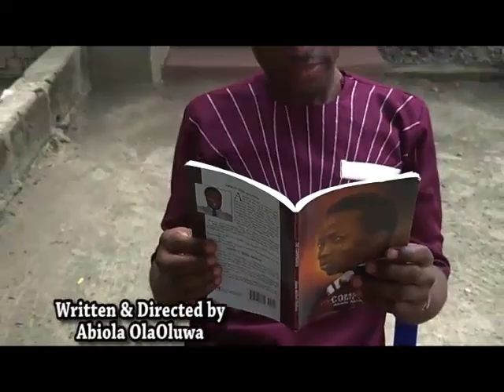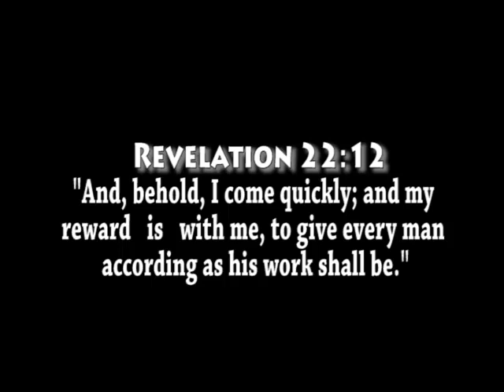PERILOUS TIME Episode 3. (Written & Directed by: Abiola OlaOluwa)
Yes, it been long they have been saying Jesus Christ is coming but He is yet to come but have you consider DEATH? Until you watch this skit to the end.

If you have been blessed by Heaven's Eye Drama Ministry movies and you desire to sow into the ministry you can give into this account

BANK : GTBANK
ACC NAME : ABIOLA OLAOLUWA
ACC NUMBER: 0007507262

This is our HEDRAM FILMS official YOUTUBE CHANNEL.